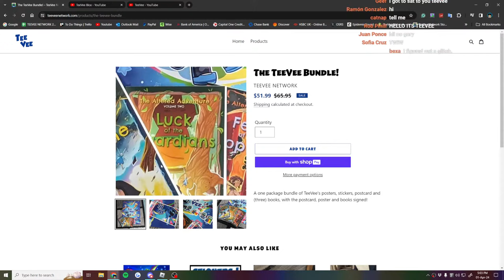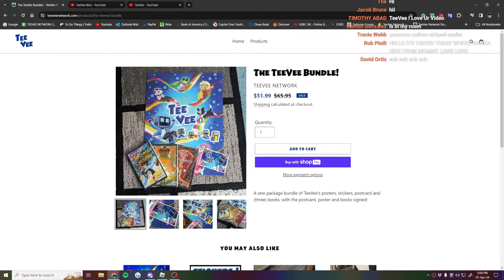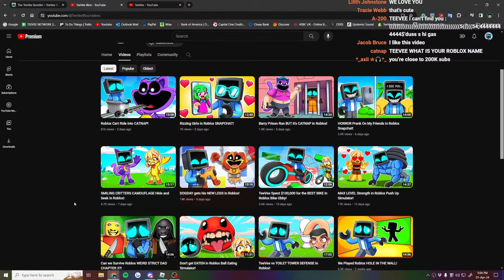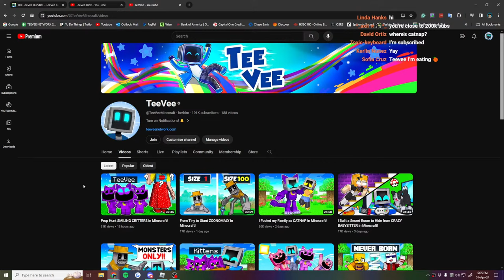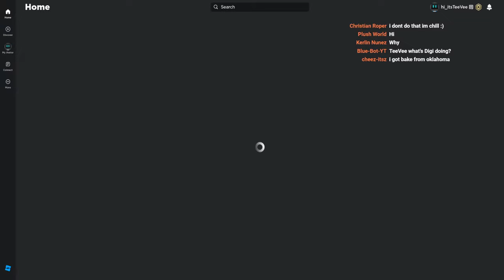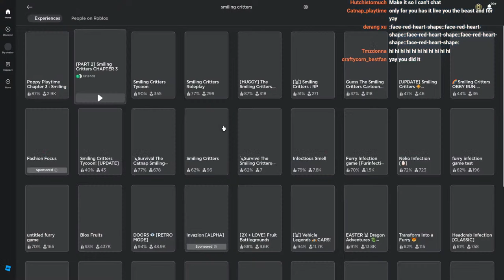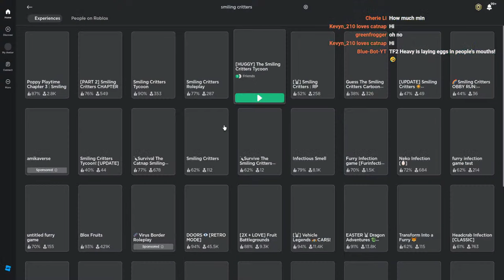ROBLOX SMILING CRITTERS!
Roblox with the Smiling Critters!